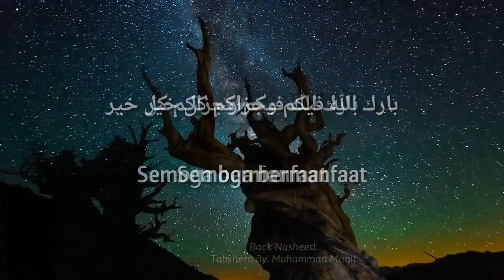Jazari6 15-1 Ahkamul Mad (Hukum-Hukum Mad) | Review Jenis Mad dan Pengantar Hukum Mad